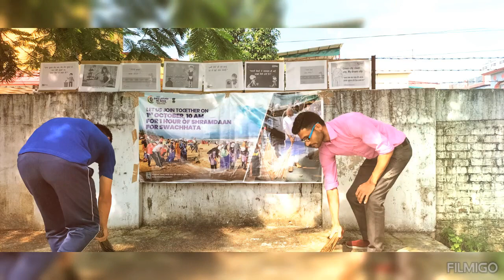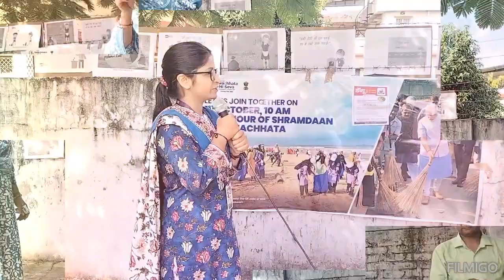स्वच्छता ही सेवा # बाल भारती मिशन 2023